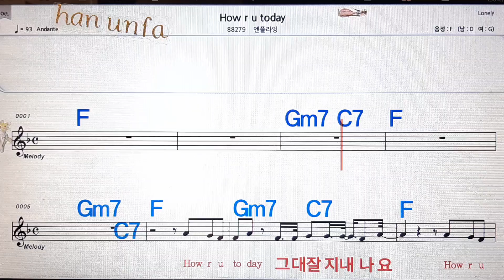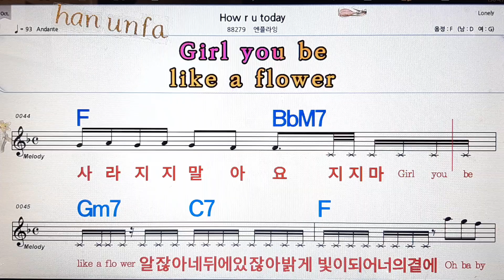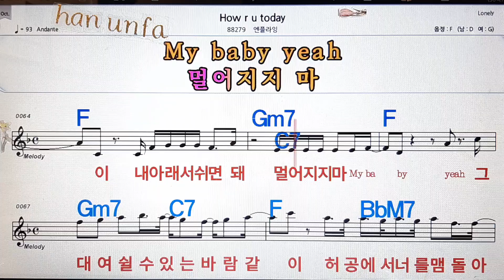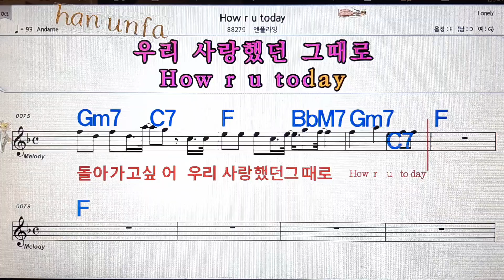How t u today/엔플라잉💋노래방, 통기타 , 코드 큰악보, 가라오케, 반주💖Karaoke, Sheet Music, Chord, MR